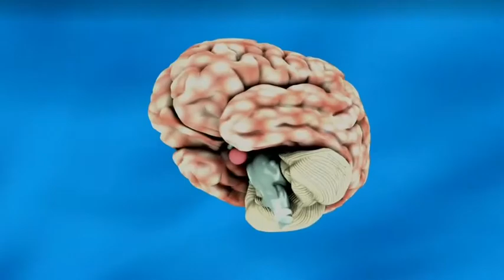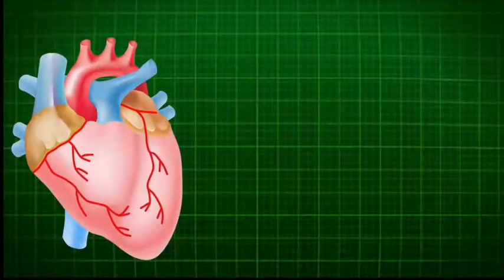Why Do We Get ELECTRIC SHOCK?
Why We Get Electric Shock? | Why Do We Get Electric Shock?

Hello everyone,
We get the electric shock when we touch the electric wire, or other materials. But do you know that why we get electric shock and what happens with our body while we get electric shock?
So watch this video till end and know about the reason behind the electrical shock!

Why We Get Electric Shock.
Why We Get Electric Shock While Touching The Wire.
Why Human Get Electric Shock.
Why Get Electric Shock.
How We Get Electric Shock.
How Do We Get Electric Shock.
What Is Science Of Electric Shock.
Science Of Electric Shock.
Electric Shock.
What Happens When We Get Electric Shock.
We Get Electric Shock.
Man Get Electric Shock.
Women Get Electric Shock.
I Get Electric Shock.
The Electric Shock.
Electric Shock.